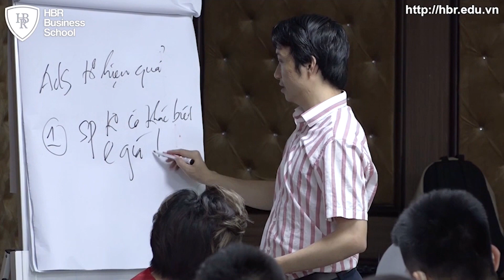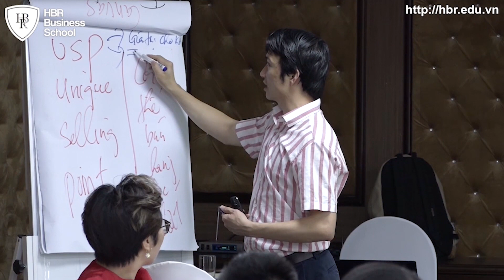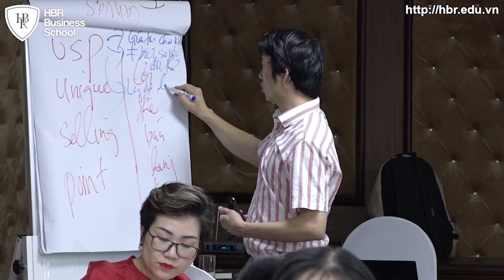3 LÝ DO KIẾN BẠN CHẠY QUẢNG CÁO KHÔNG HIỆU QUẢ | Trường doanh nhân HBR - Tony Dzung